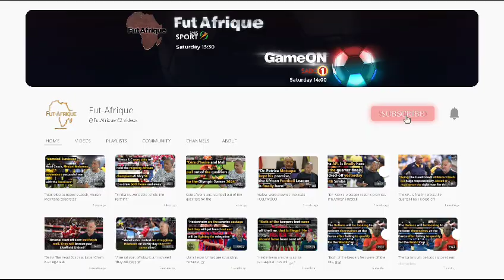Senegal vs Ivory Coast - Join Us for the Best Football Live Stream on YouTube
🔥 Don't miss the epic showdown in AFCON2024 Last-16: Senegal vs. Ivory Coast! Join our LIVE YouTube feed at 22:00 SAT, for top-notch insights, commentary, and predictions from our expert panel. ⚽🏆